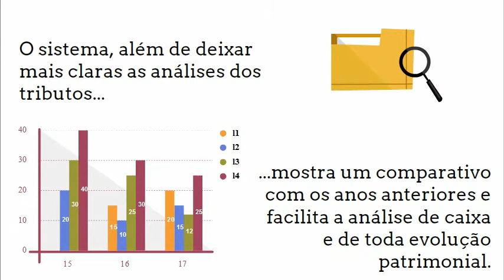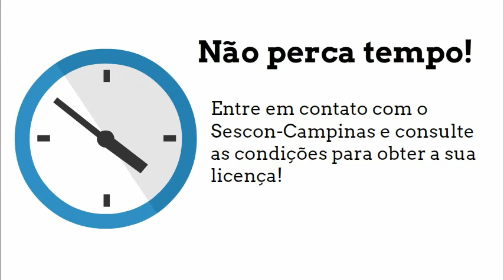IR ANALYTICS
Conheça este sistema inovador que auxilia os escritórios contábeis durante a elaboração da DIRPF.